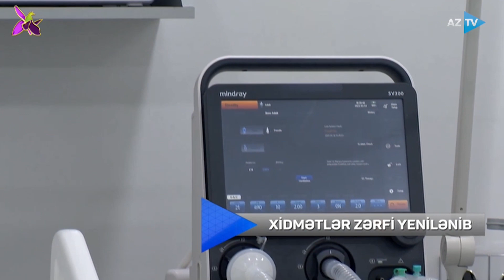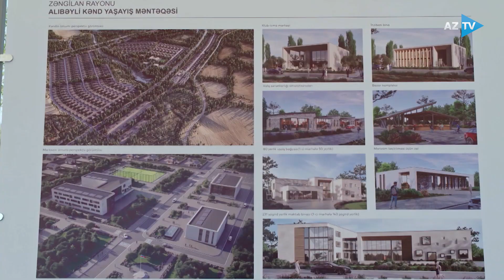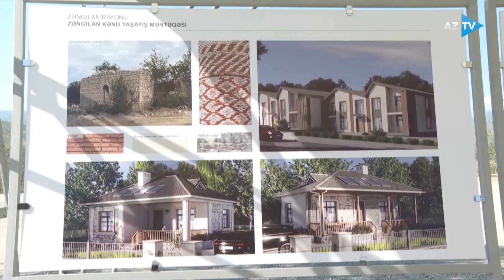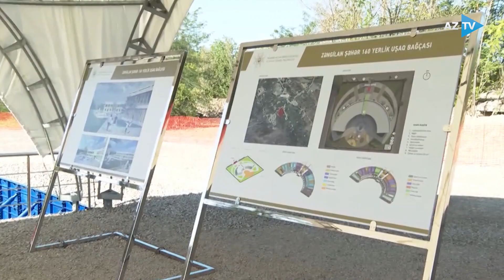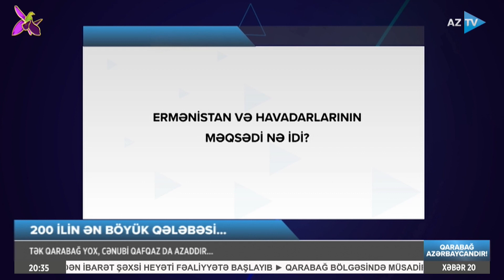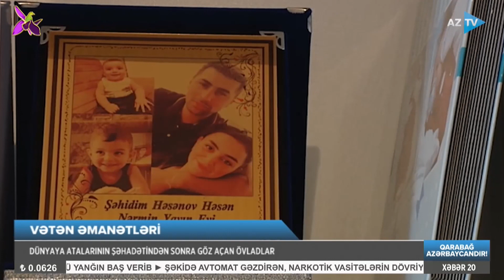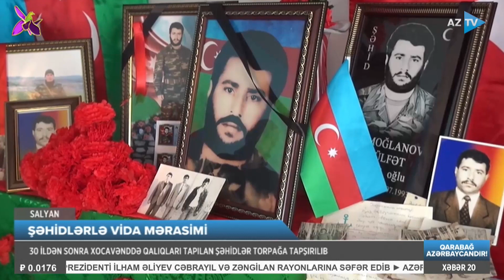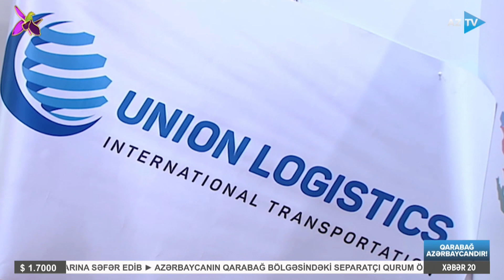Samirə Mustafayeva ilə AZTV XƏBƏR (20:00) | 28.09.2023